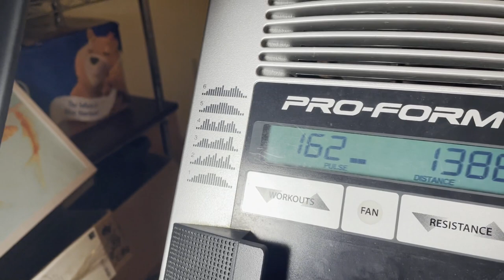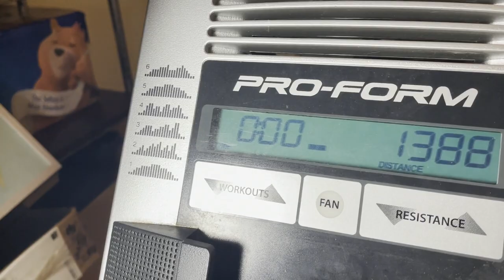ESTEFANY SE QUITA LA ROPA Y PIDE QUE LA CRITIQUEN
HOLA COMO ESTAN YA ANDAMOS CON TODO!!
VAMOS A TODA MAQUINA CON LOS EJERCICIOS.
Y TU YA COMENSASTE TU RUTINA SALUDABLE! TE RETO A QUE LO INTENTES!!